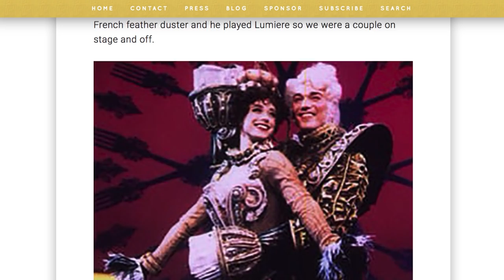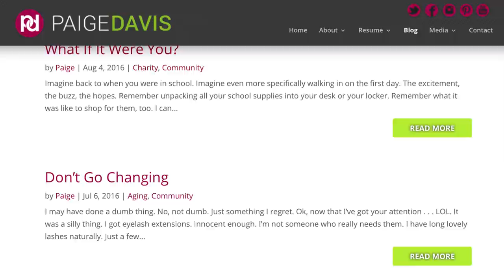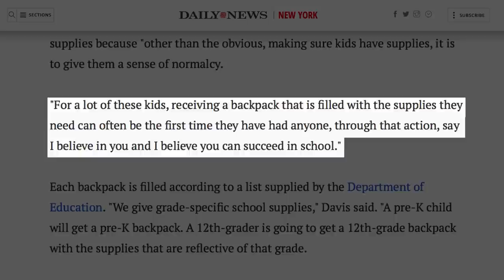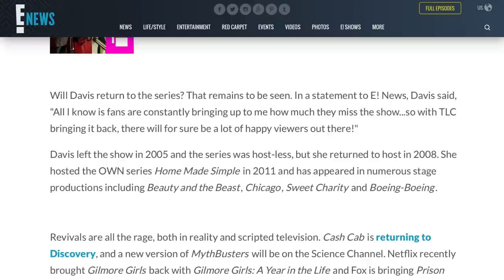This Is What The Host of Trading Spaces Is Doing These Days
These days, TLC is best known for its controversial string of reality TV shows, but back before it became the home of large religious families and stage moms, it had a hit with the home renovation show, Trading Spaces. The series saw neighbors, along with the expertise of a team of renovators, re-designing one room in each other’s houses. The first host was Alex McLeod, but he was replaced in the second season with fan-favorite Paige Davis, who will forever be associated with the show.

There’s a reboot on the horizon, with Davis set to helm the series once again, so let’s take a look at what Trading Spaces host Paige Davis has been up to in the interim.

The host with the most | 0:00
All that jazz | 0:58
Corporate spokesperson | 1:39
Bestselling author | 2:13
Blogging all the Internets | 2:33
Operation Backpack | 3:04
Abscess of malice | 3:49
Will she return to the show? | 4:14